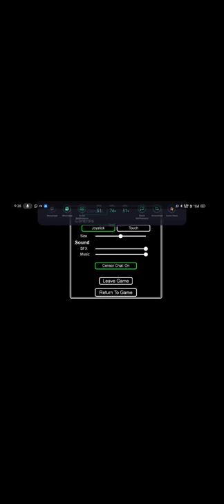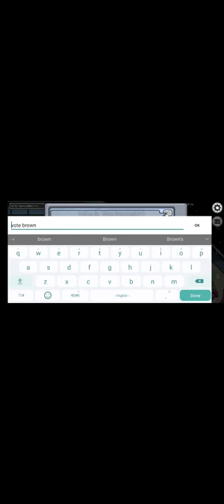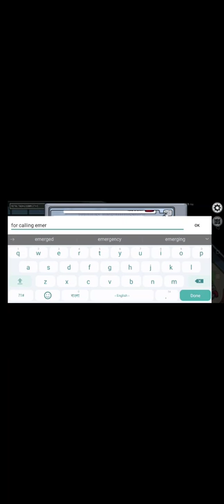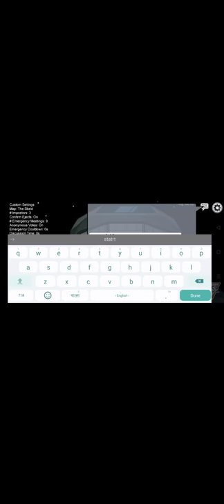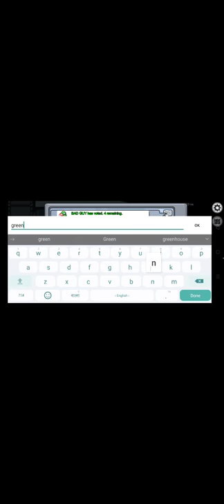Among us with............